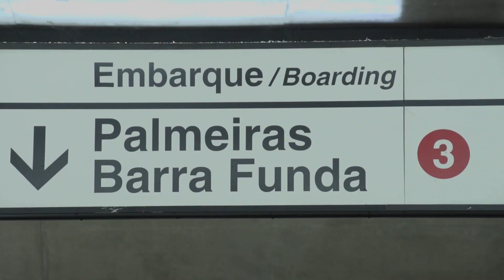Canto Coral de Natal 2019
Dezembro começou com muita música no Metrô. Durante duas semanas vários corais de Natal se apresentaram nas estações, trazendo alegria e espírito natalino aos passageiros. O vídeo traz apenas alguns deles, mas fica aqui nosso agradecimento especial a todos os grupos que se inscreveram para participar dessa iniciativa!